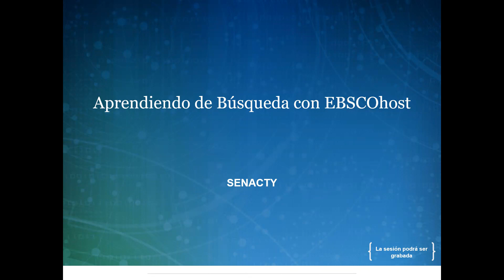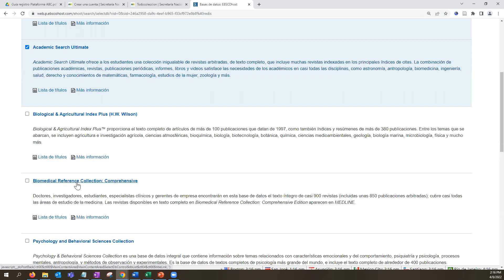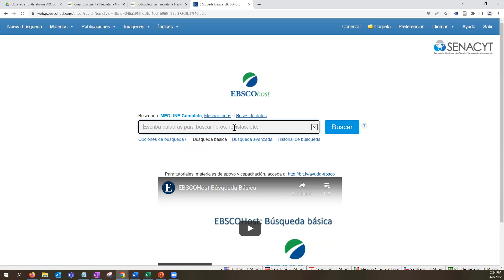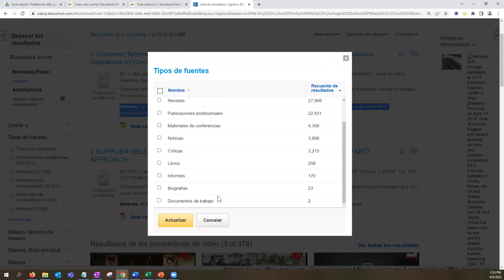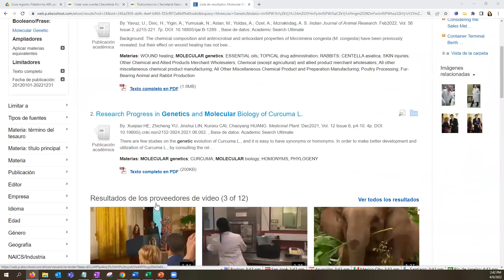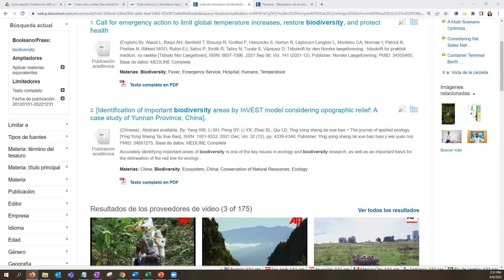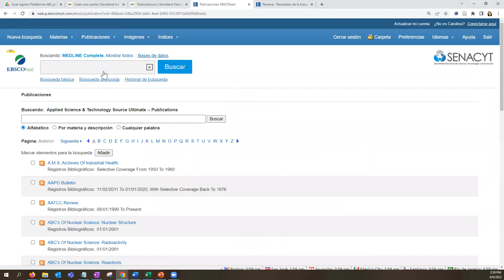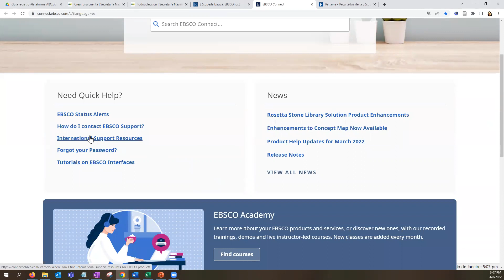Aprendiendo de búsqueda con EBSCO Host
Sesión dictada por Carolina Reina de EBSCO, en la que nos explica cómo sacarle provecho a EBSCO Host.

Dictada el 8 de abril de 2022 (2:00 p.m.) vía Zoom